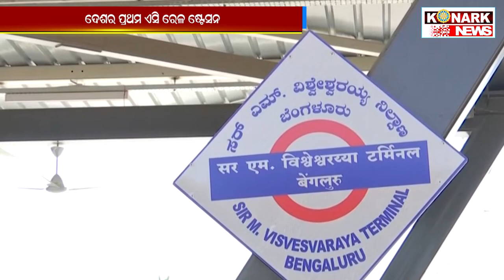ଦେଶର ପ୍ରଥମ ଏସି ରେଳ ଷ୍ଟେସନ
konarknews ଦେଶର ପ୍ରଥମ ଏସି ରେଳ ଷ୍ଟେସନ
ଦେଶର ପ୍ରଥମ ଏସି ରେଳ ଷ୍ଟେସନ ତିଆରି କାର୍ଯ୍ୟ ଶେଷ ହୋଇଛି । ବାଙ୍ଗାଲୋର ଠାରେ ଦେଶର ପ୍ରଥମ ସେଂଟ୍ରାଲାଇଜ ଏସି ରେଳ ଷ୍ଟେସନର ନିର୍ମାଣ ହେଉଥିବାବେଳେ ରେଳମନ୍ତ୍ରୀ ପୀୟୁଷ ଗୋୟଲ ଏହାର ଫଟୋ ସେୟାର କରି ନିର୍ମାଣ କାମ ଶେଷ ହୋଇଥିବା ସୂଚନା ଦେଇଛନ୍ତି । ଏହି ଏସି ରେଳ ଷ୍ଟେସନକୁ ଦେଖିଲେ ଲାଗିବ ଯେପରି କେଉଁ ଏୟାରପୋର୍ଟ ପରି । କେଉଁ ଏୟାରପୋର୍ଟ ପରି ଦେଖାଯାଉଥିବା ଏହି ରେଳ ଷ୍ଟେସନ ୪୨୦୦ ବର୍ଗମିଟର ଉପରେ ତିଆରି ହୋଇଛି ।